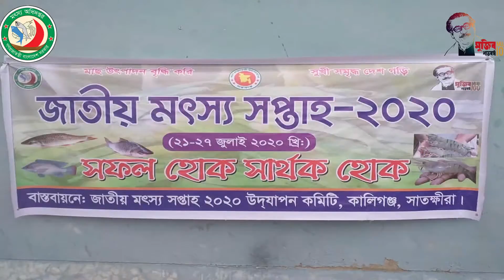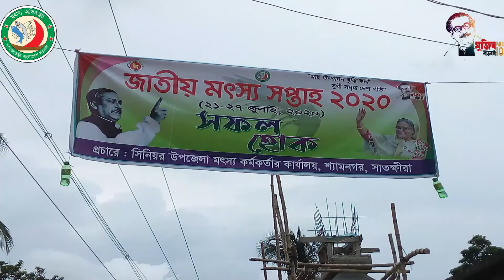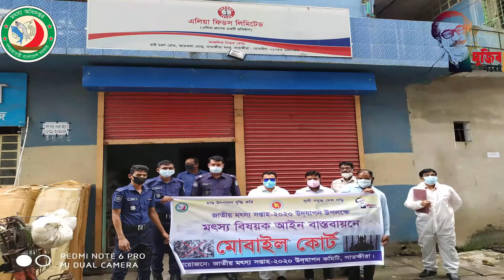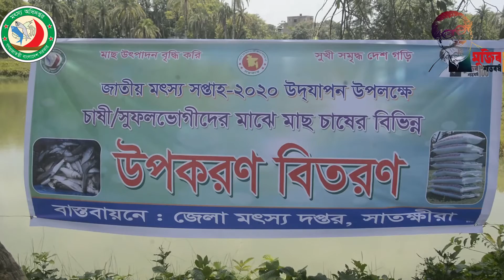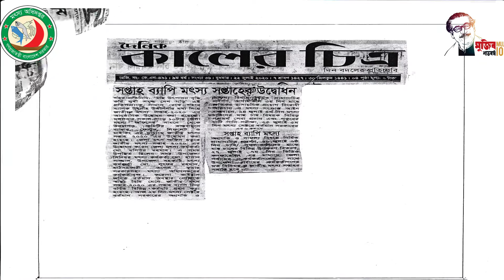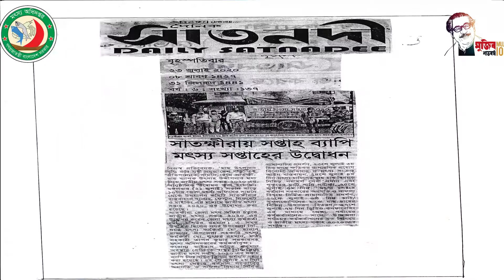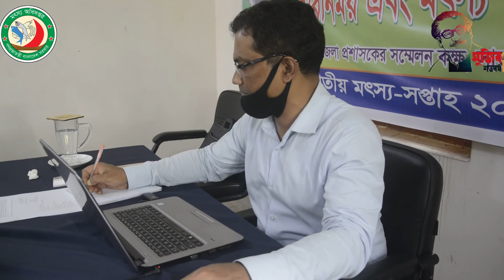BTV clip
মুজিব বর্ষ উপলক্ষে সাতক্ষীরা জেলায় মৎস্য সেক্টরের বর্তমান অবস্থা এবং মুজিব বর্ষকে স্মরনীয় করে রাখতে চিংড়ি প্রদর্শনী খামার,এল্লারচর এর গলদা হ্যাচারীতে উৎপাদিত পি এল সাতক্ষীরা জেলার চিংড়ি চাষীদের হাতে তুলে দেয়া হয়।